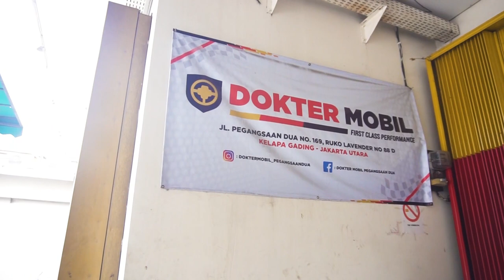Periksa Kondisi Mobil Lancer Bekas Banjir. Sakit Sakitan Apa Nggak Nih ?